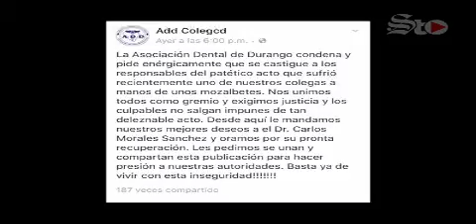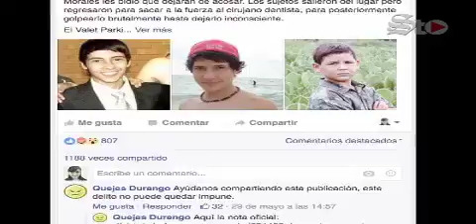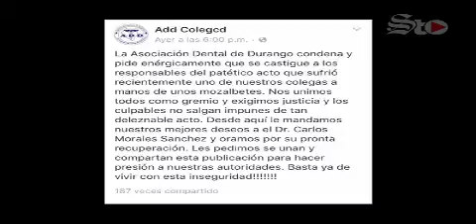Investigaciones arrojan otra versión sobre el médico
La Fiscal del Estado dio a conocer los detalles de cómo sucedió el hecho.